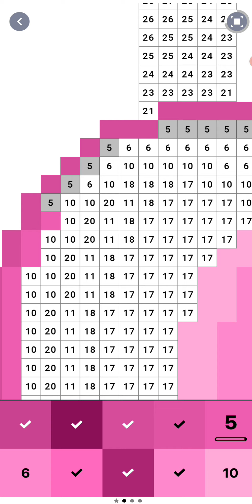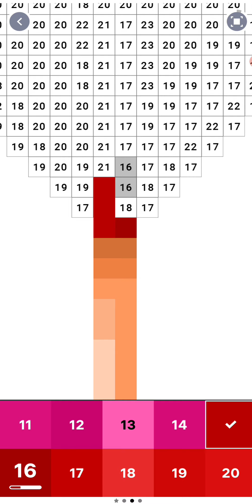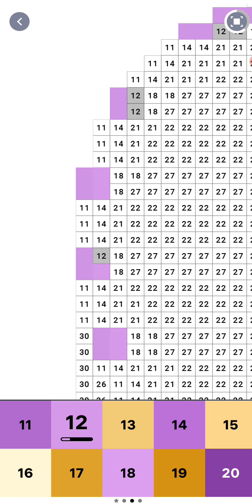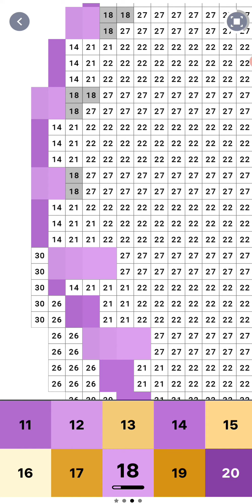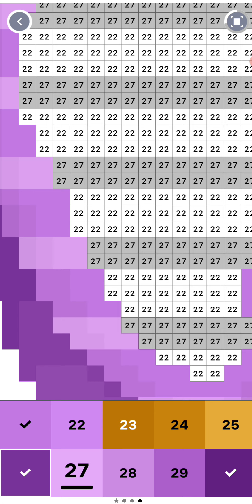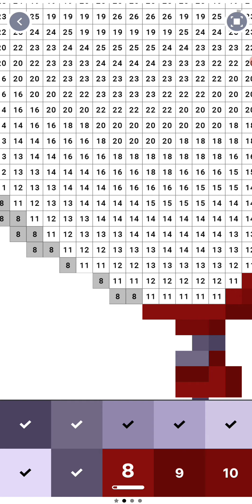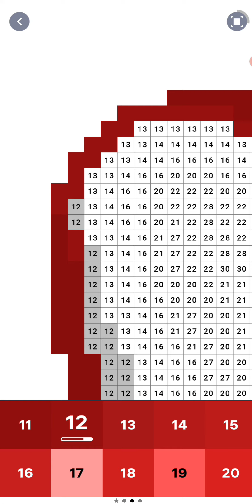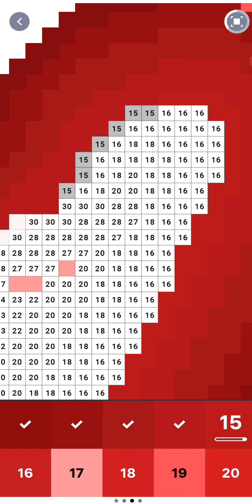Happy Valentines Day 💝